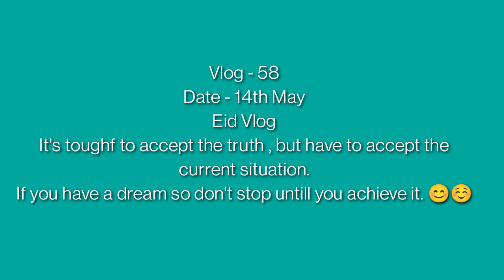Eid Celebration at our home || Eid Mubarak to my whole dream Family❤️ || Dream Motovlogs.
All companies include in this video.